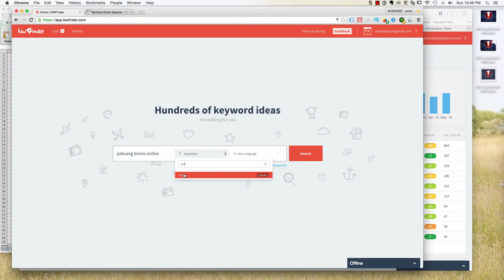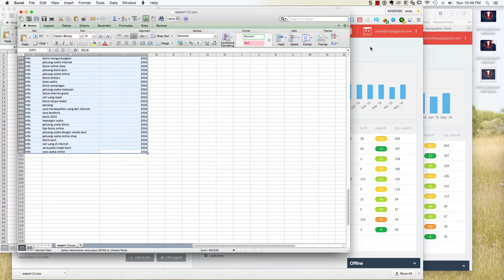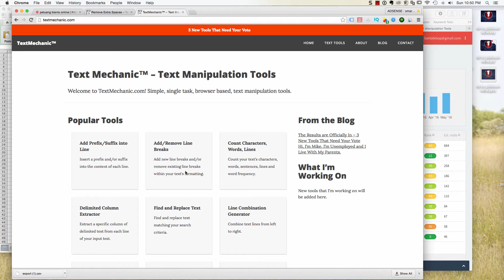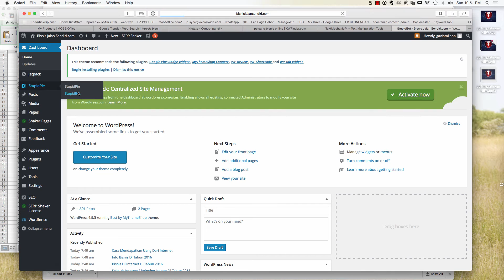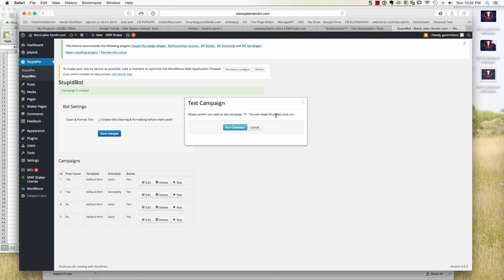textmechanic kwfinder excell